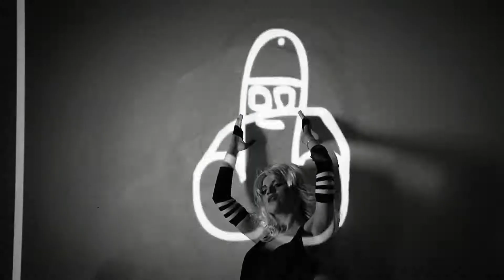Поющие Трусы - Василёк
пАющие трусы